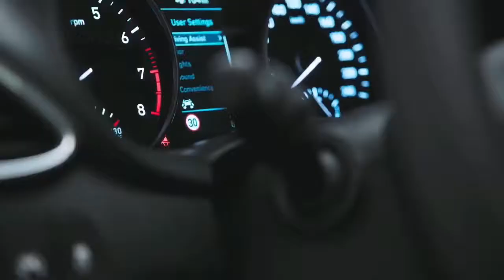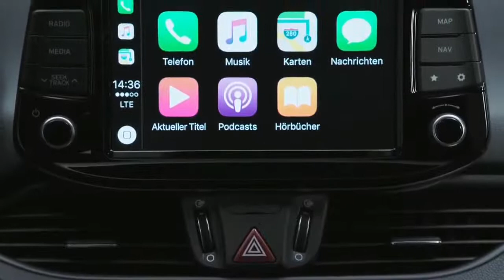NEW 2018 Hyundai i30 FASTBACK